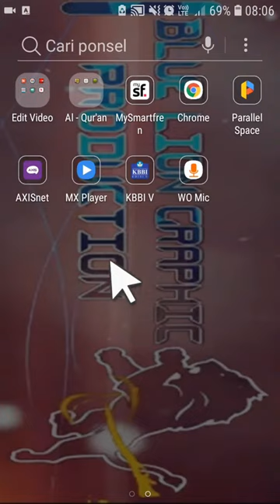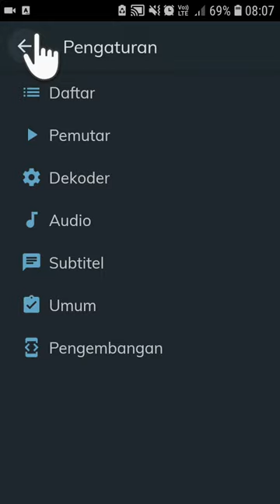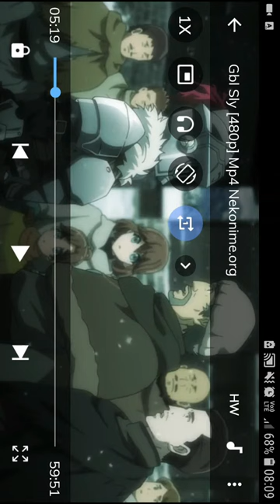cara memaksimalkan penguncian layar video di MX Player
Kali ini saya akan membahas bagaimana memaksimalkan penguncian layar video di mx player hal ini berguna untuk anak yg ketika menonton video smartphone sering menekan tombol lain ketika nonton video dgn cara ini video yg di tonton tidak akan pindah kelainnya  😁👨‍💻